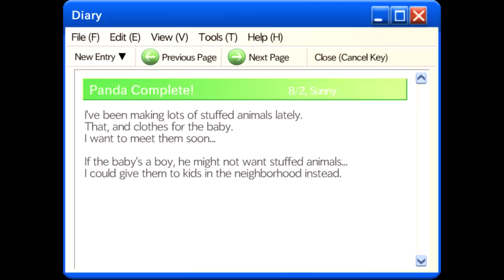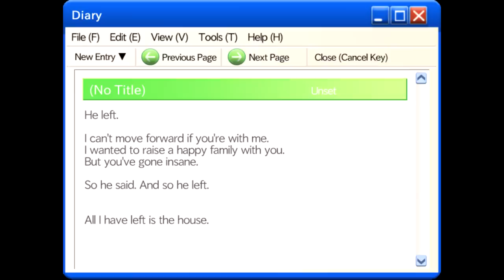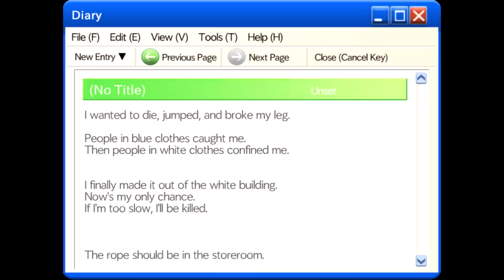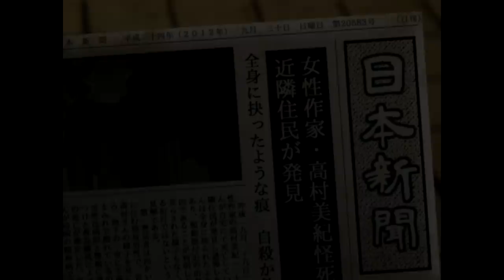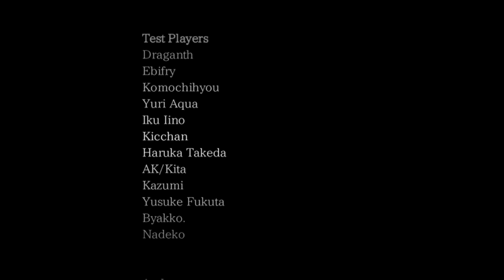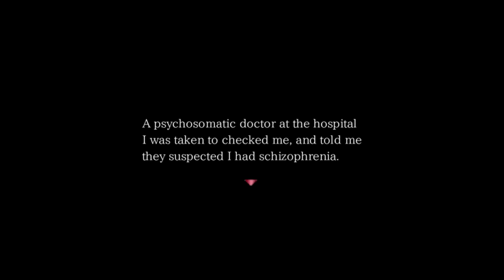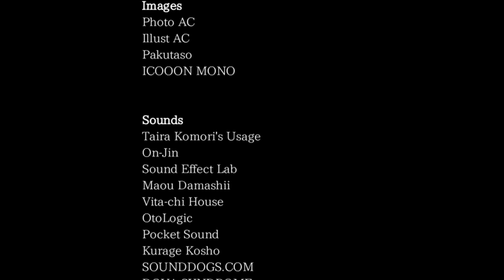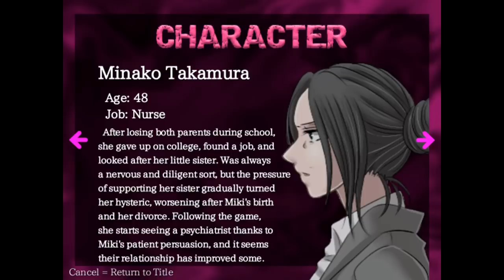Paranoiac REMAKE - ALL ENDINGS (Finale) Manly Let's Play [ 3 ]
The finale and all endings of the Paranoiac Remake, for the most part the game hasn't changed but the important thing is our neighbor is more handsome with better hair.

"I knew it was the panda."